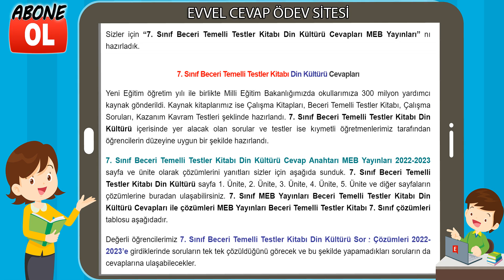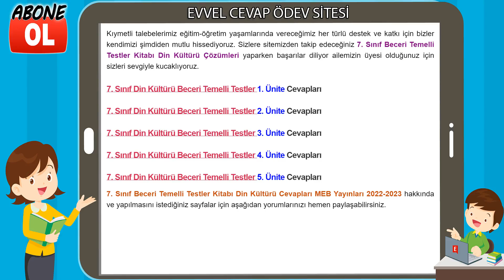7. Sınıf Beceri Temelli Testler Kitabı Din Kültürü Cevapları